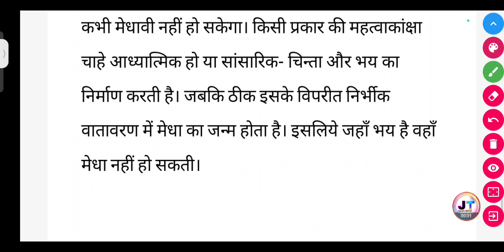जहां भय है वहां मेधा नहीं हो सकती क्यों ? || Class 12 Hindi